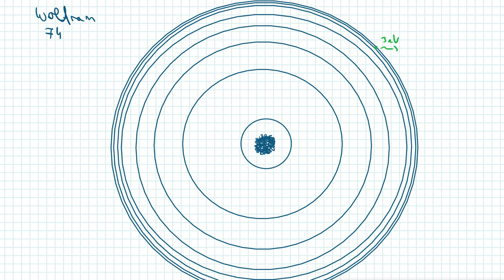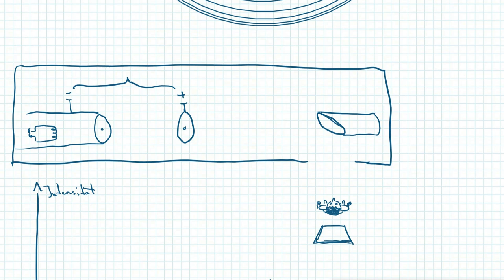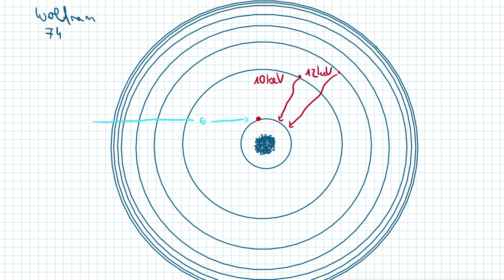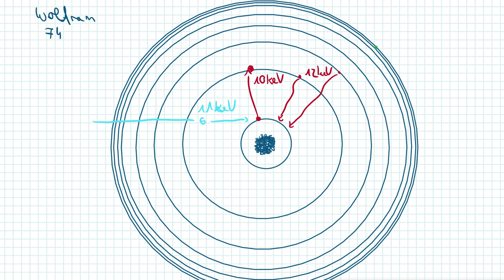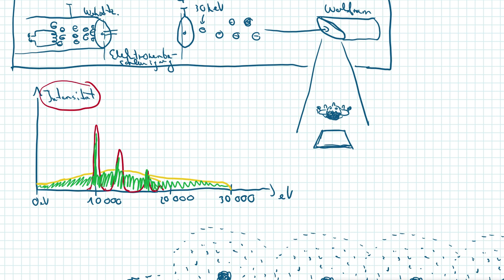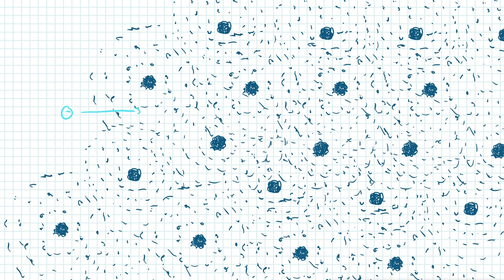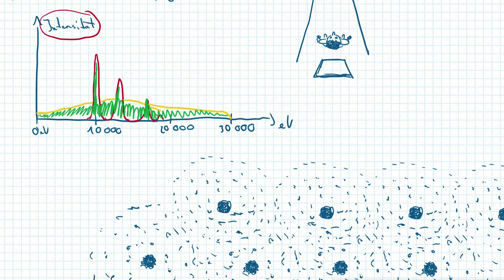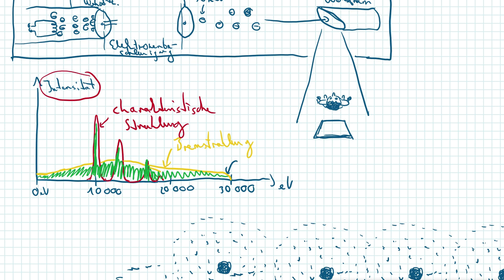Röntgenstrahlung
In diesem Video geht es darum, was Röntgenstrahlung ist, wie der Aufbau einer Röntgenröhre ist und was Bremsspektrum und charakteristisches Spektrum im Röntgenspektrum sind. Außerdem wird kurz auf die Auswirkungen von Röntgenstrahlung auf den Körper eingegangen.